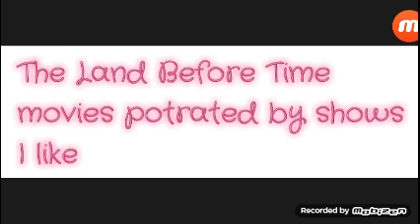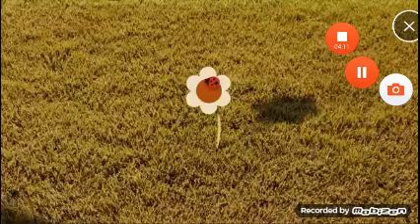The Land Before Time movies potrated by shows I like